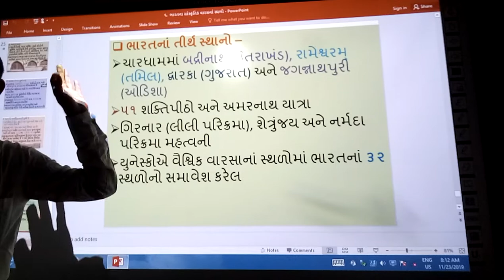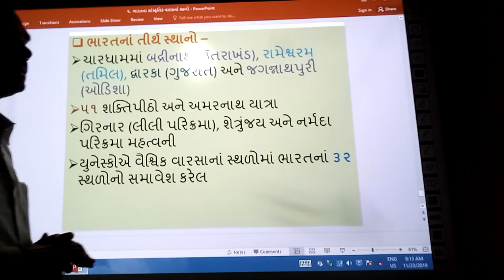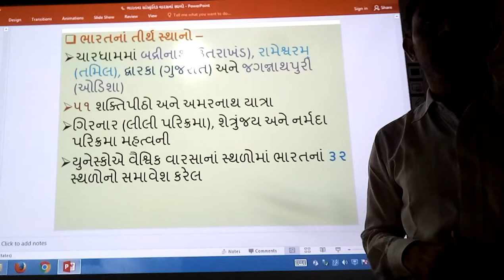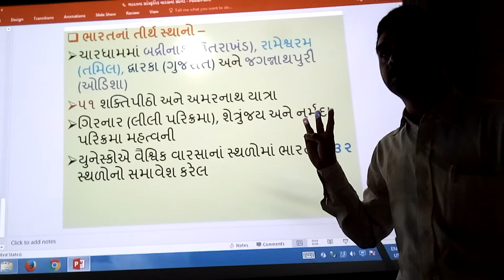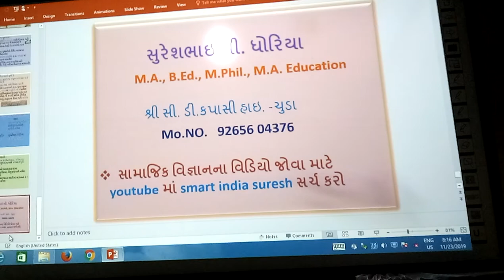ભારતમાં તીર્થ સ્થાનો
ભારતમાં તીર્થ સ્થાનો, | smart india, | suresh dhoriya, | Bharatma Tirth sthano, | Bharatna Yatradhamo, | social scince, | samajik vigyan, | Best video of Bharatna Yatrs dhamo, | you tube, | Education, | technology, | animation, | short note, | social science, | videos, | Information,